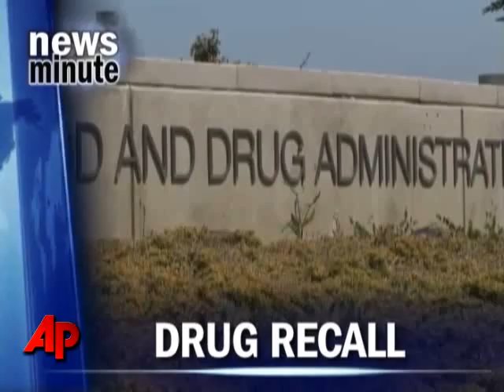AP Top Stories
Here's the latest news for Saturday, May 1: Experts concern oil spill could spread more; Obama speaks to Univ. Of Michigan grads; FDA investigating health care company over recall; Topless protesters in Maine call for equality.